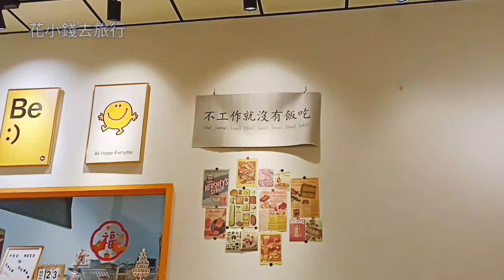First Time Trying Taiwanese Breakfast 第一次吃台灣早餐😋: Amazing, Cheap & Yummy! ...驚嘆台灣早餐超便宜❗台灣小吃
What to eat in Taipei and the best things to do in Taiwan 2024!

Experiencing my first Taiwanese breakfast was a delightful surprise! The variety of dishes available left me amazed, especially considering their affordability. I savored delicious egg pancakes and warm soy milk, all for less than a dollar. Each bite was packed with flavor, showcasing Taiwan's rich culinary heritage. The bustling breakfast shops felt inviting, filled with locals enjoying their morning meals. I couldn't help but feel excited about trying more traditional dishes like xiaolongbao and congee during my travels. Taiwan truly offers a unique breakfast experience that combines taste, culture, and value.

For more information on  travel tips, kindly refer to the detailed comment provided.

Multi-language subtitles are available.
If necessary, click the cc icon to enable subtitles for the appropriate language

Taiwan travel hack, Food and tips #16   :)
Creator : 花小錢去旅行